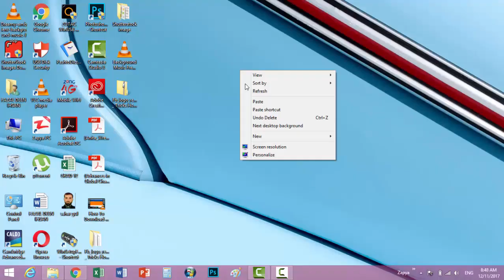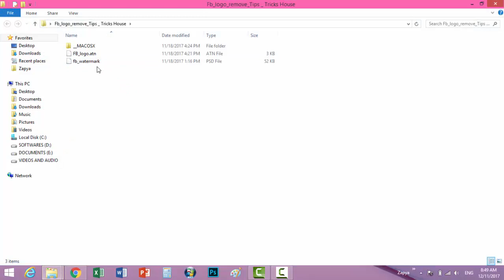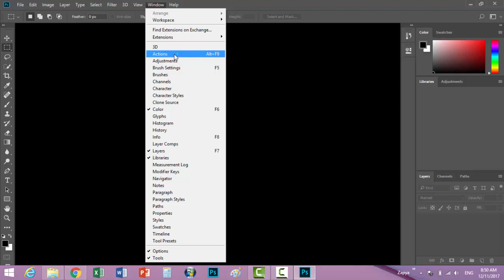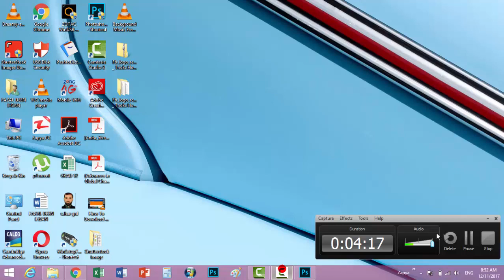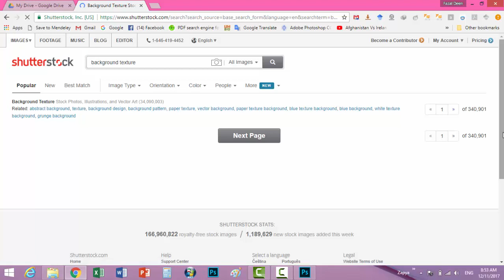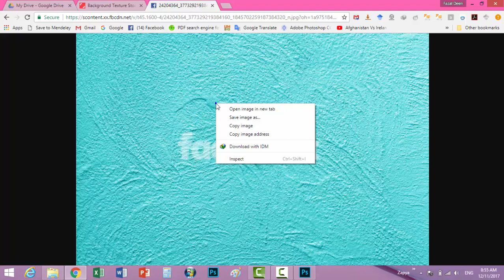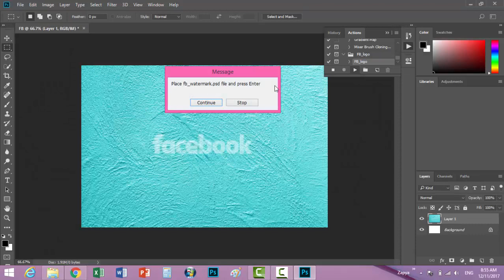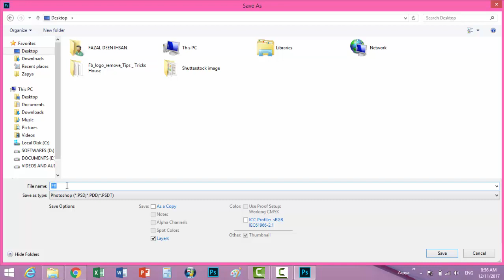څنګه کولای شو چې د Shutterstock صفحې څخه د خپلې خوښې انځورونه ډاونلوډ کړو